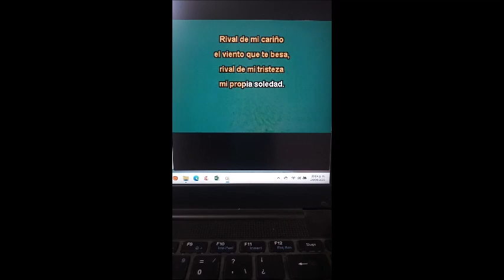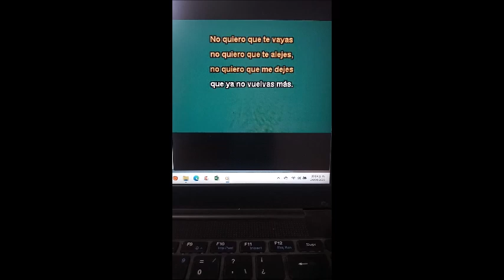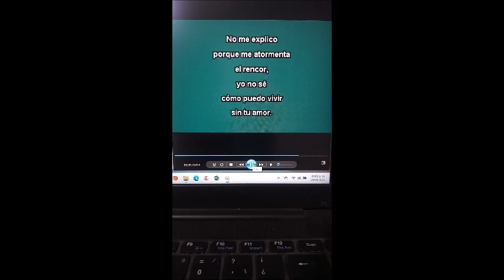AGUSTIN LARA RIVAL por Salvador Arguell